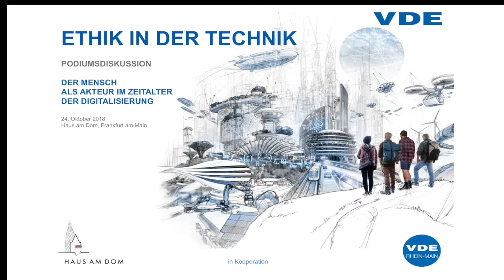Zusammenschnitt - Podiumsdiskussion Ethik in der Technik